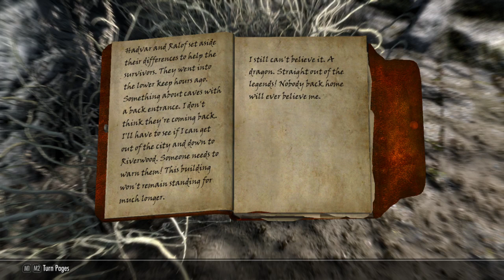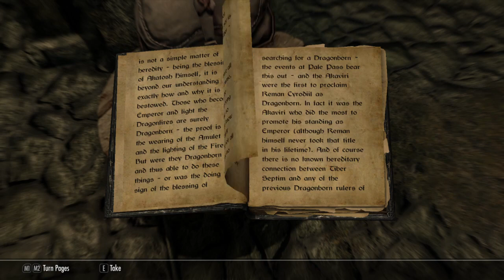[VOD Skyrim](Stormcloak Civil War Part 4) Thorgrim Ironbreaker and the road to Helgen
In which Thorgrim travels the road to investigate strange rumors about Helgen. But before that, he returns to the Shrine of Talos of Widow's Watch, steals from the Thalmor, encounters their atrocity, fights a Thalmor patrol in a fit of rage, returns to Solitude to find Roggvir sister and give her his Talos amulet, wastes everyone's time because the quest doesn't work in the first place, actually begins his journey to Helgen, visits Whiterun and Riverwood, encounters a Dragon in the sky, discovers what happened to Helgen and saves Ralof, a stormcloak soldier from the ruins.

Video chapters:
0:00 Introduction: Welcome to Skyrim
0:30 Recap from last time
3:38 Throgrim eats breakfast
6:08 The plan
9:18 Secretly praying at the Markarth Shrine of Talos
11:50 Going to Solitude
16:10 Thorgrim riding to Widow's Watch
19:35 Thorgrim get ambushed by a Dark Brotherhood Assassin
21:08 Going to Widow's Watch
23:20 The Thalmors' soul gems
31:35 The path to the ship
35:05 Stealing the Thalmors' soul gems
37:15 Getting rid of the Thalmor escort
41:35 Quickly getting back to Widow's Watch
43:38 Oh, oh no..
52:18 Thorgrim fight a Thalmor patrol in a fit of rage !
54:10 Going back to Solitude
58:55 Wasting everyone's time looking for Greta and discovering the quest seems broken
1:28:48 Placing Arilwaen's amulet of Talos where it belongs
1:30:10 The journey to Helgen begins
1:35:30 Thorgrim encounters a Thalmor patrol (and you know what happens next)
1:40:18 Yet another Thalmor in Thorgrim's way
1:43:52 Thorgrim arrives in Rorikstead
1:46:02 The path continues
1:52:15 There's a lot of bandits in these parts *instantly get attacked by bandits*
1:55:08 Thorgrim get attacked by a Morag Tong Assassin
1:56:05 The battle of Fort Greymoor
2:04:05 Thorgrim visits Whiterun
2:18:12 Traveling to Riverwood
2:22:02 Quick stop in Riverwood
2:23:23 The Actual road to Helgen
2:26:45 What in Oblivion was THAT ?!
2:27:25 Exploring the ruins of Helgen
2:40:50 Meeting Ralof
2:44:52 Returning to Riverwood with Ralof
2:48:00 Meeting Ralof's sister, Gerdur and her family
2:57:11 Riverwood hospitality
2:58:18 Thorgrim decides to join the Stormcloak's cause
3:00:35 End credits

Mod List for Skyrim: To be added

To watch me fail at streaming live you can go to my Twitch Channel

To read my bad Twitter takes, to look at cute Monika pictures I retweet or to get notified when I'm going live you can go to my Twitter